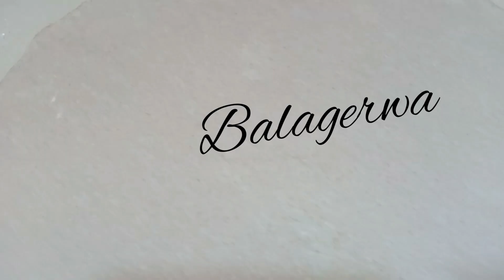ቆጅ የየመኒወች ፈጢራ አሰራር